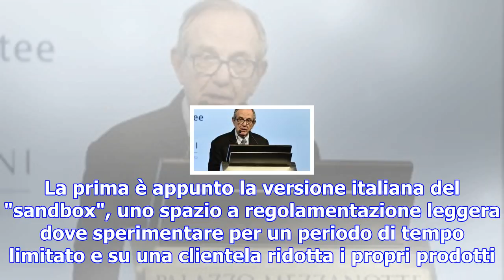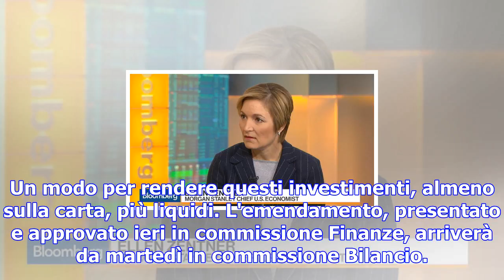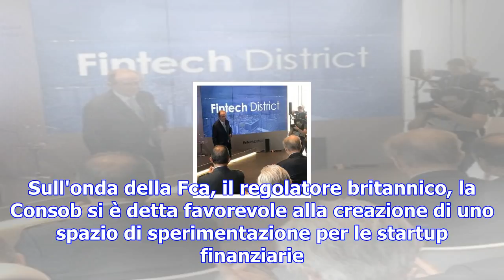Un parco giochi per le startup finanziarie, pacchetto fintech per la legge di bilancio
ROMA - Nel Regno Unito o a Singapore, dove esiste da tempo, la chiamano "sandbox". Come i recinti de...